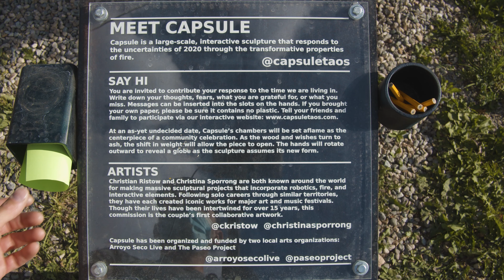Capsule - 2020's Transformational Community-Driven Public Art Project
Capsule was birthed by a creative and skilled pair of metal artists who live and work out of Taos, New Mexico. Christina Sporrong and Christian Ristow make amazing things, and this time they did it together for all of humanity. Hear them tell the story and see Capsule in its natural environment, then learn how you can share your story with Capsule for the burn.

Produced, Directed and Edited for your enjoyment by Gizmo Productions in Taos, NM

Listen to KNCE to Get with the Heartbeat of Taos.